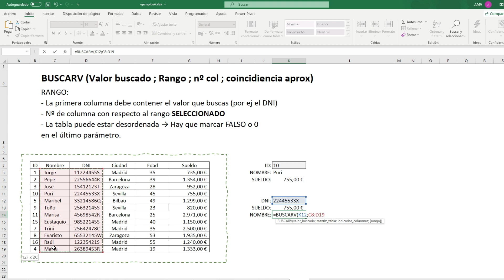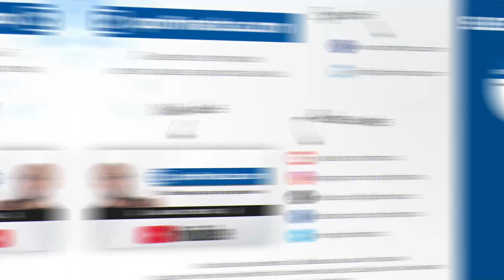📗 Como utilizar la función BUSCARV EXCEL 2021 (PASO A PASO) ►Lista de funciones Curso Excel Básico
Hoy es el turno de la FUNCIÓN BUSCARV que nos solucionará el problema que tenía el BUSCAR cuando no teníamos TABLAS ORDENADAS. Vas a entender su funcionamiento con un ejemplo práctico.

Si tienes cualquier duda o consulta, deja un comentario abajo y te responderé
en cuanto lo lea!! :D